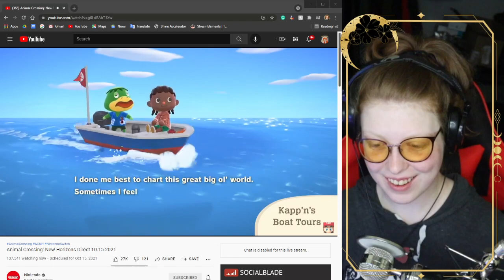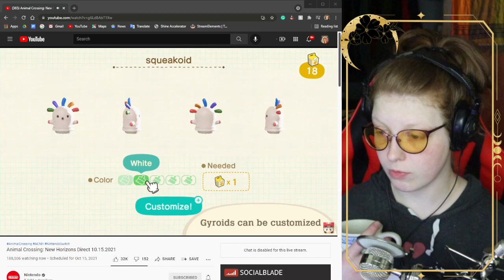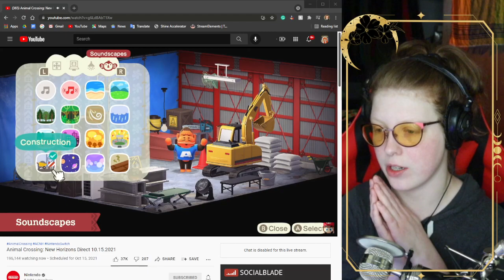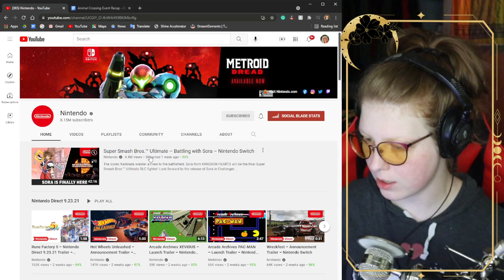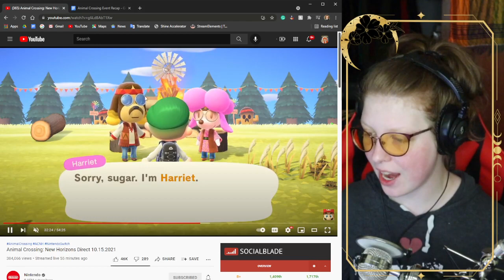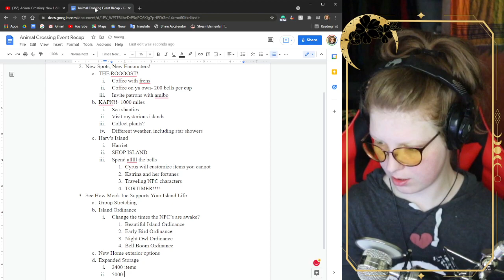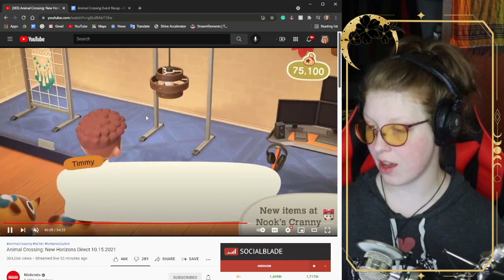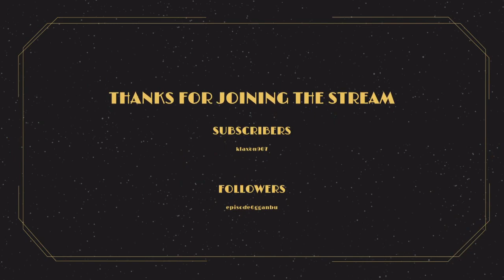Animal Crossing Direct REACTION STREAM!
Animal Crossing Direct was on October 15th, 2021. And we got a ton of new updates and news! Come have a cup of coffee with me and let's watch it together!

Let me know if you have any topics or questions you want me to cover!

Zoe's Streaming Channel!

MERCH GALORE!